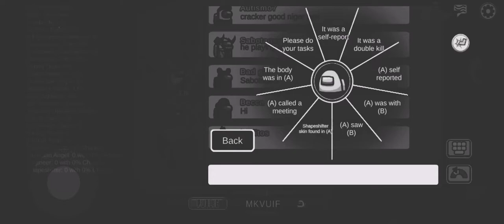among us lobbies in 42069 be like: